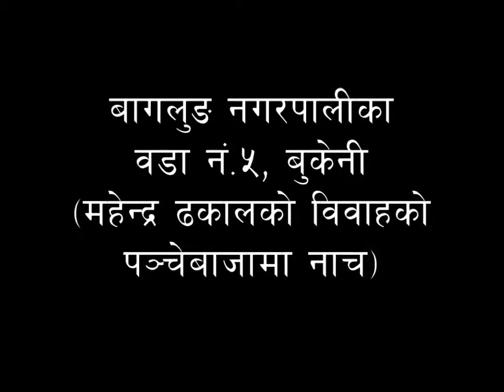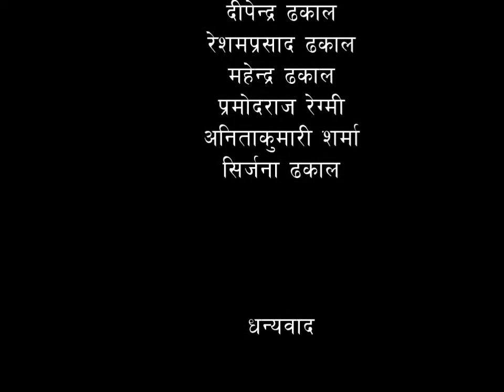पन्चेबाजा नाच: बागलुङ-१२,बुकेनी / Panchebaja Dance: Baglung-12, Bukeni